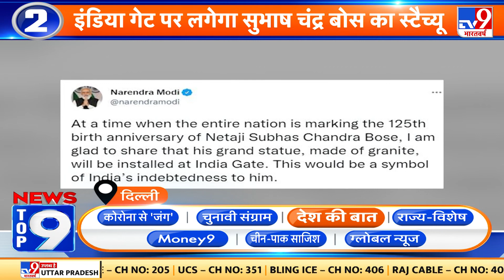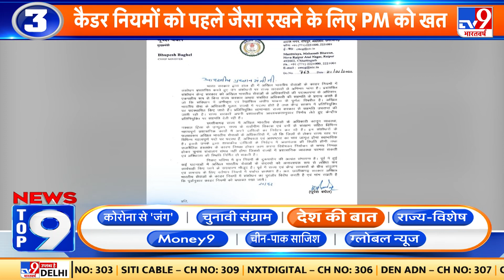NewsTop9 देश की बात: PM Modi डीएम से जानेंगे जिलों का हाल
पीएम मोदी आज वीडियो कांफ्रेंसिंग के जरिए कई जिलों के जिलाधिकारियों से बात करेंगे... इस दौरान पीएम जिलों में सरेकारी योजनाओं और कार्यक्रमों की विकास और वर्तमान स्थिति के बारे में सीधा फीडबैक लेंगे.